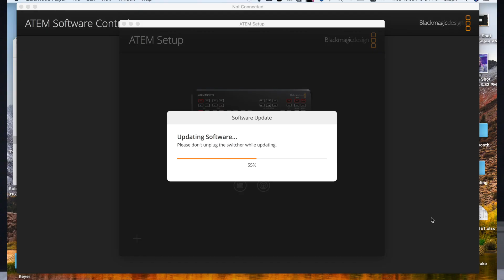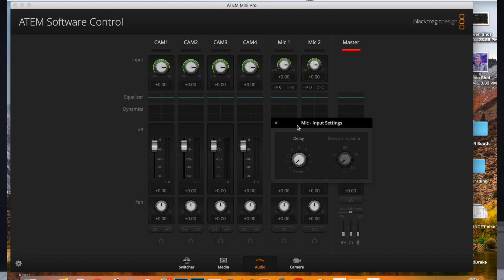BEST UPDATE EVER?! Solve all your Audio Delay problems on the ATEM Mini Pro FOREVER (Software 8.2.3)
Breaking news from Blackmagic Design! They have just released the latest Software update 8.2.3 and here at Steph Lee Films we bring you the first thoughts on this update and how it solves your audio-video latency problem... FOREVER!

HELP ME GROW MY CHANNEL
1. Click the “Thumbs Up”  LIKE button
3. Leave a comment or Question so I know how I can help
4. Share the video with others

WHERE YOU CAN BUY THE GEAR
I buy all my latest camera gear here at MS Color!